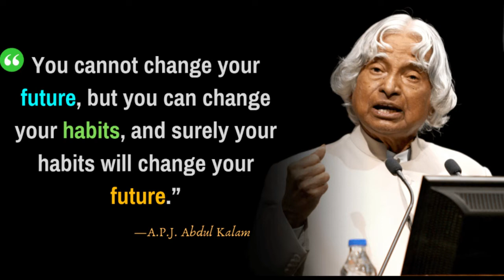#29 Garlic Butter Naan | North Indian Dish | Tamil | No Tandoor No Oven No Yeast Naan Recipe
Hi Friends,
                   Welcome to Narpavi's_Knowledge Channel, In this Channel I share various kind of dishes/recipes in my style which is very simple to make with ingredients available at home and can be easily understood so that anyone and everyone can make it. I make Indian, Chinese, Delhi style, Mughlai, Sweets, bakery items and various other cuisines.